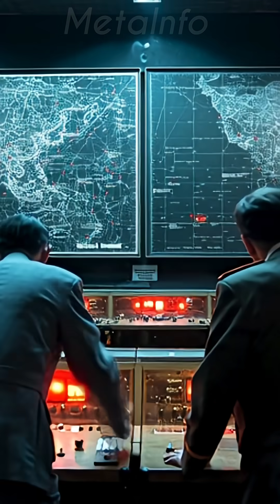The Devastating Legacy Of The First Nuclear Bombs And Their Modern Counterparts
Explore the haunting history and terrifying evolution of nuclear weapons! This segment connects past horrors with today's battlefield-ready tactical nukes. It's a must-watch for those who want to understand the true cost of war and the ongoing risks. Feel the weight of history and the urgency of today!